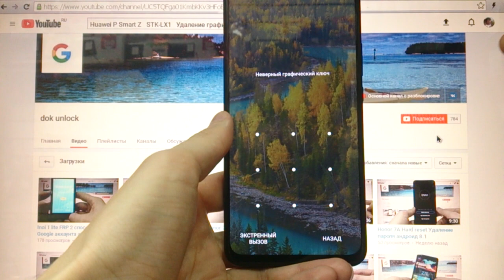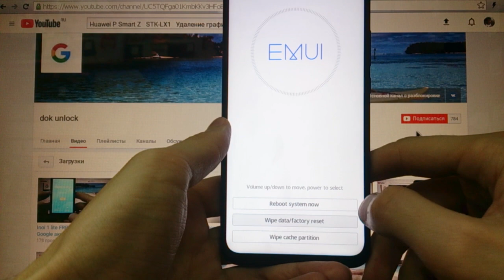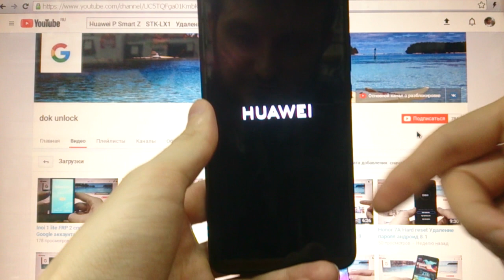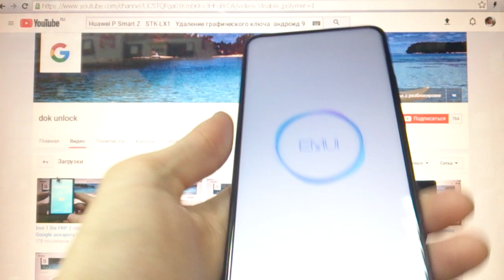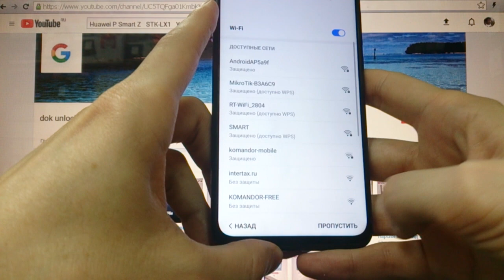Huawei P Smart Z Hard reset STK LX1 Удаление пароля андроид 9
Сброс пароля Huawei P Smart Z Hard reset STK-LX1 андроид 9
honor Удаление цифрового пароля, графического ключа, пин кода, вирусов. Сброс настроек телефона.

Если после сброса настроек появляется окно "Подтверждение аккаунта" и вы забыли email и пароль, то смотрите видео по разблокировке аккаунта, ссылка ниже:

В зависимости от прошивки и версии андроид способы бывают разные